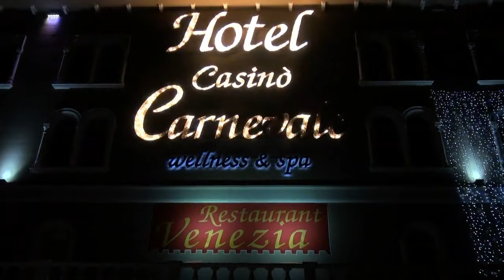*** MISS JRS OFFICIAL CALENDAR 2015* SECOND SET* SLIDE SHOW ***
by Joe Rivetti Miss